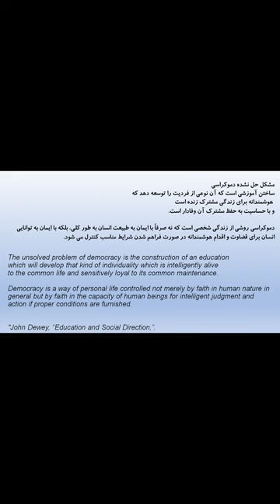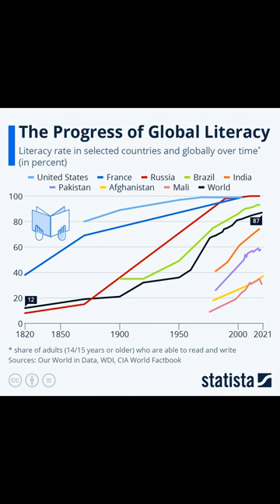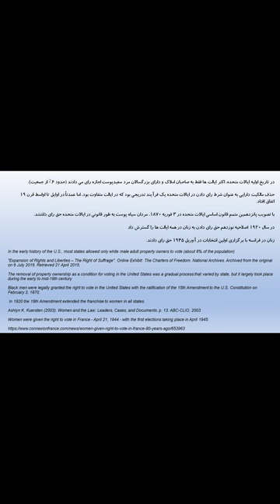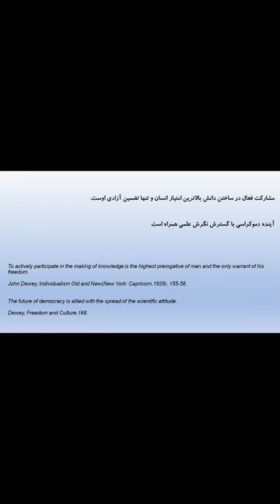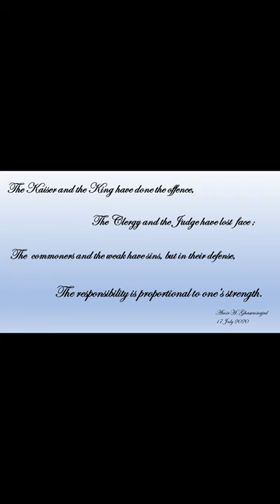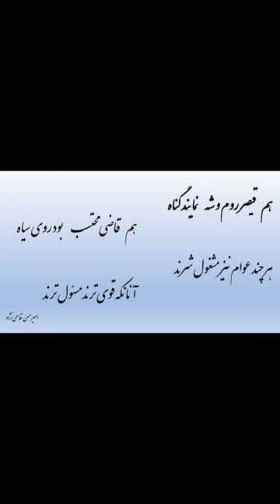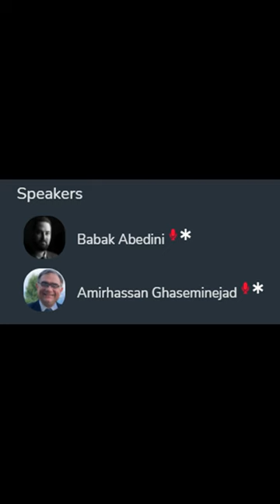برابری ، آزادی ، دمکراسی و عدالت توزیعی دیدگاه جان رالز قسمت چهارم کابردها و چه میتوان کرد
برابری  ، آزادی ، دمکراسی  و عدالت توزیعی   دیدگاه   جان رالز
قسمت چهارم کابردها ، چه باید کرد و چه میتوان کرد
گفتگوی بابک عابدینی و امیرحسن قاسمی نژاد تفرشی